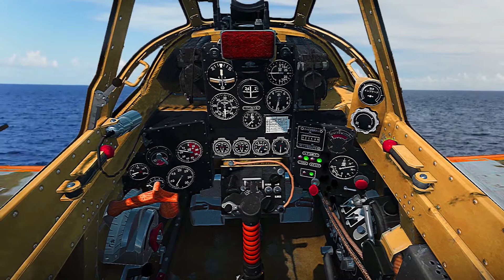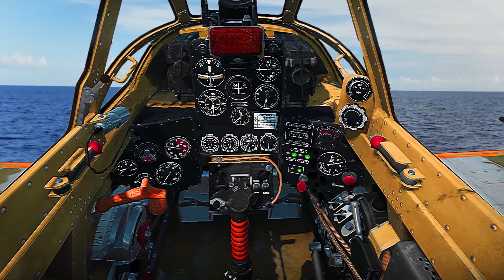1 Hour: Sounds of A WWII Japanese Zero Fighter (Relax, Breathe, Pray, Sleep)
Relax and enjoy the soothing sounds of WWII Japanese Zero fighter plane flying over the ocean.